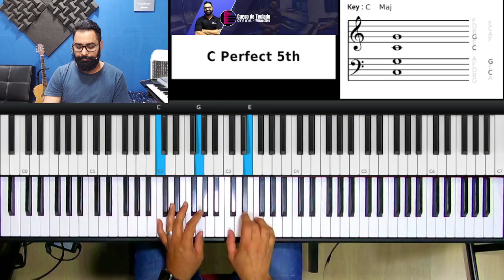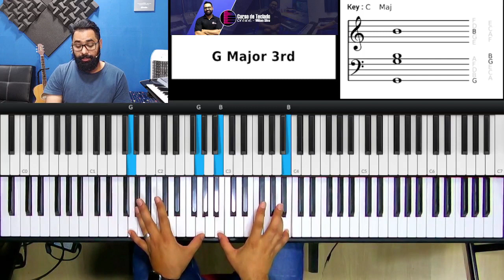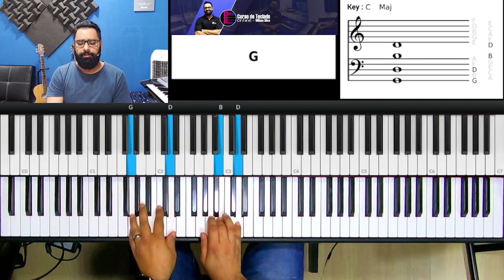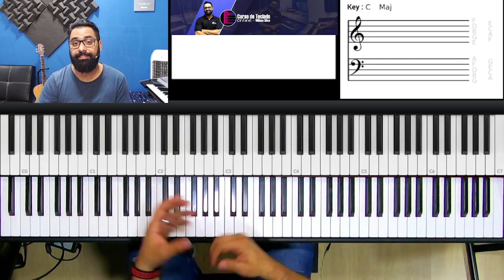Pra sempre - Ministério Avivah | Aula de Teclado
Hoje vamos aprender como tocar no teclado a música Pra sempre - Avivah.
Vou mostrar no teclado os acordes e frases que estão na musica Pra sempre!

Cantamos aleluia!
como fazer dedilhado no teclado